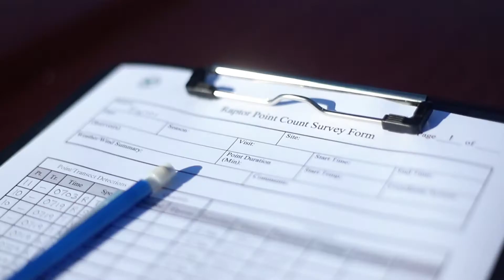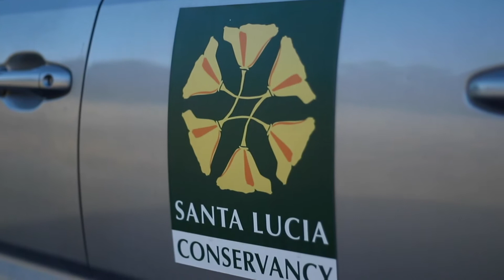A Bird's Eye View: Monitoring Birds of Prey to Assess Grassland Health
Dr. Christy Wyckoff talks about the Santa Lucia Conservancy's ongoing monitoring of Raptors (birds of prey) on the Santa Lucia Preserve and what it tells us about our grassland ecosystems.

Produced by Adam Wolf (2020)